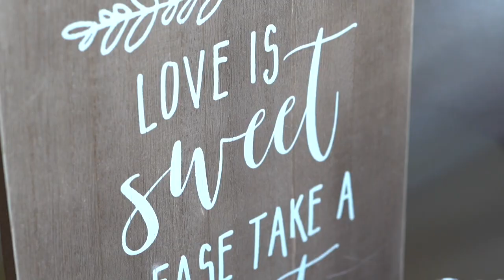Hadia + Basil's Afghan and Palestinian Engagement Party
What better way to start off than with a new beginning in my life?

We had our small Afghan/Palestinian engagement party at Bijar Oriental Rugs in Atlanta, GA and I loved every little thing about it.

The video was beautifully captured by @mnkpics